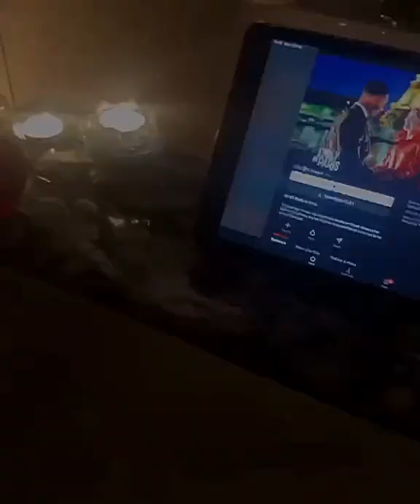resinadvice Handmade resin art bath caddy 🛀 our new silicone mold xx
Beautiful handmade resin bath board by @sparkleresinbysteph 🛀♥️ created using our brand new “Bath board silicone mould” 😊